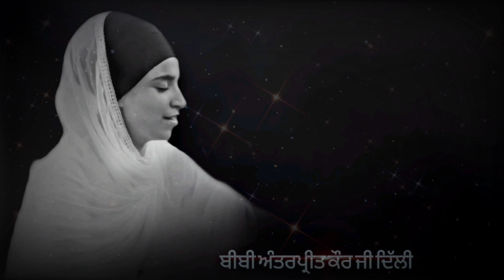AKJ Best Kirtan Update | Soulful Kirtan | ਬੀਬੀ ਅੰਤਰਪ੍ਰੀਤ ਕੌਰ ਜੀ (ਦਿੱਲੀ)